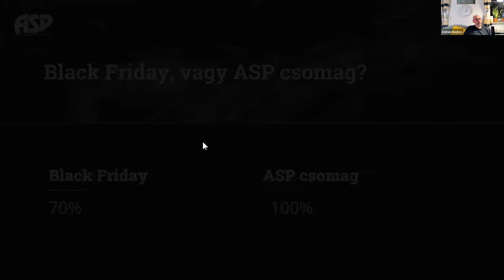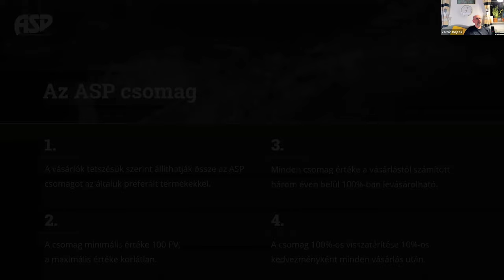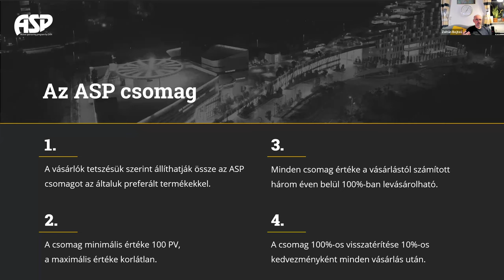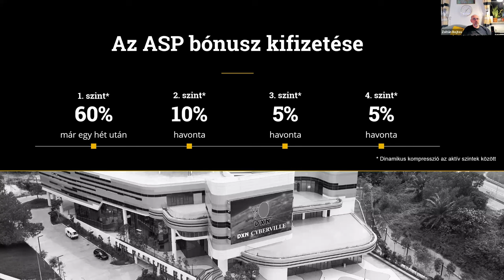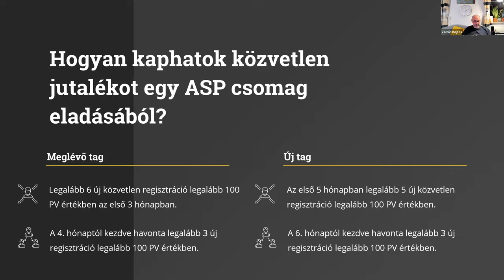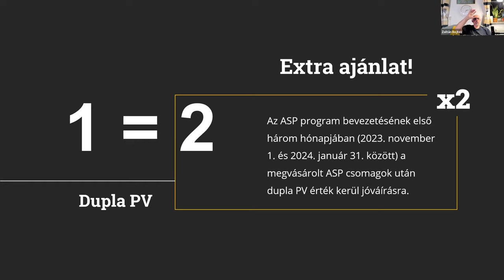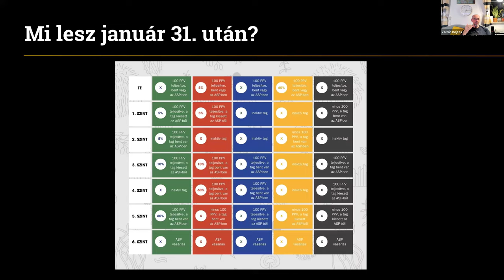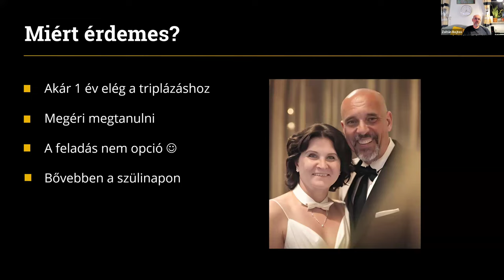ASP webkonferencia 2024.01.11.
Az Aktív Szponzoráló Program, az ASP bemutatása.